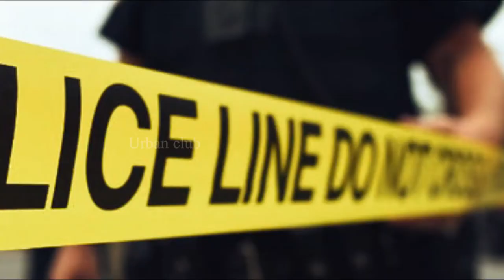சாலையில் கழிக்க சென்றவளுக்கு நடந்த கொடுமை | Urban Club | Tamil News